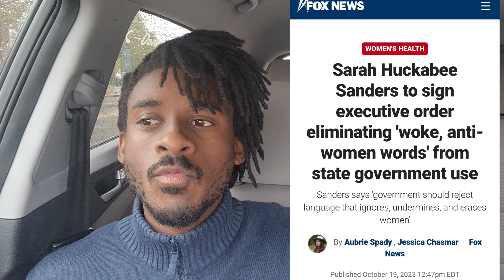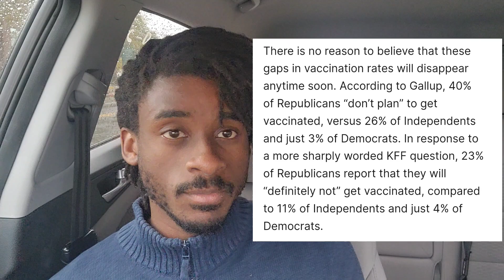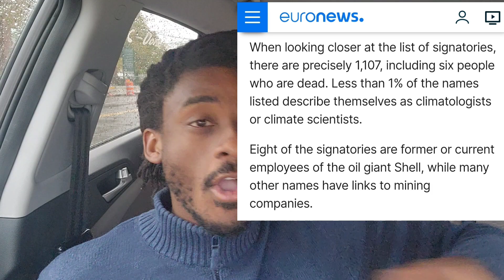Governor bans inclusive words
the Republican governor of Arkansas Sarah Huckabee Sanders banned the use of wolf or inclusive words in the government by means of executive order

in a state that ranks 44 out of 50 one might think that there are more pressing issues to attend to